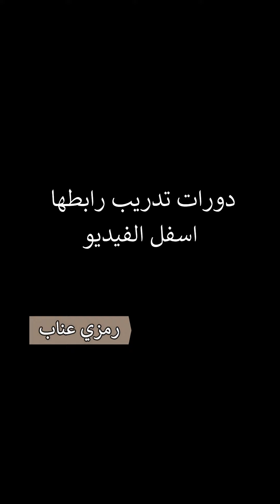كبر ايدك بتمرين تراي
رمزي عناب
عضلة الترايسبس